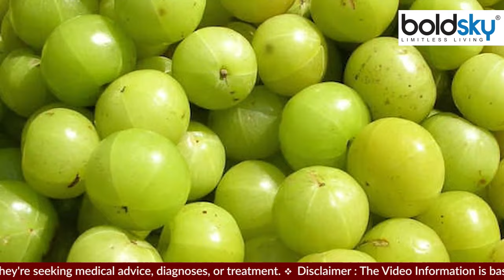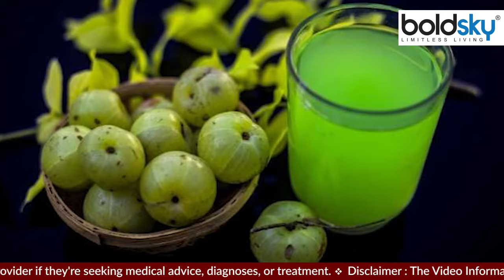चश्में का नंबर कम करेगा आंवला ? | आँखों के लिए कितना फायदेमंद है आंवला | Boldsky *health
आंखें हमारे शरीर का सबसे महत्वपूर्ण अंग हैं। लेकिन आज की भागदौड़ भरी जिंदगी में हम अपनी आंखों की सेहत को नजरअंदाज कर देते हैं। ऐसे में आंखों के लिए आंवला कितना फायदेमंद होता है। इस वीडियो में जानते हैं

Eyes are the most important part of our body. But in today's hectic life, we ignore the health of our eyes. In such a situation, how beneficial amla is for the eyes. know in this video